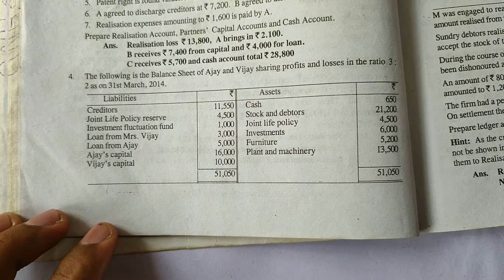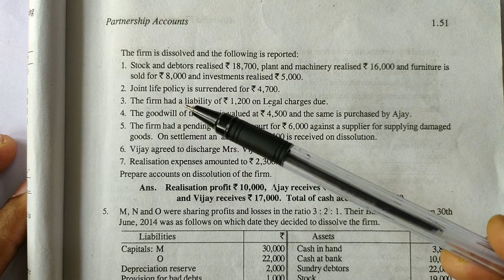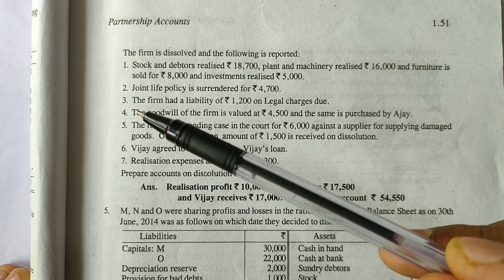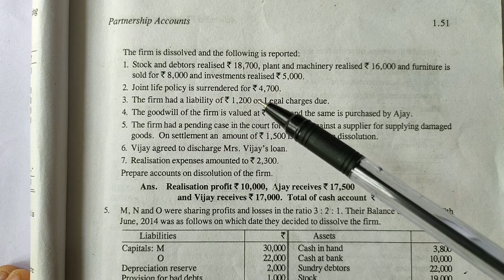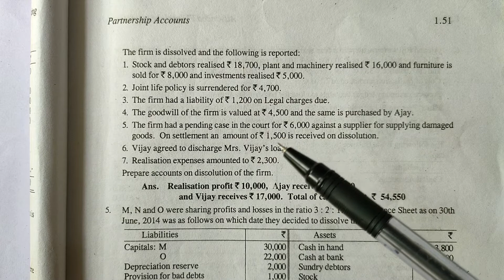DISSOLUTION OF PARTNERSHIP FIRMS IN MALAYALAM PART-3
This video would help the students who are studying plus two commerce(CBSE& KERALA) and BCom(yearly&semester)